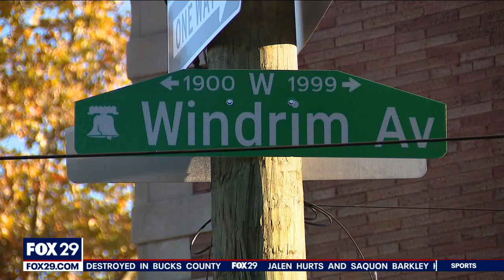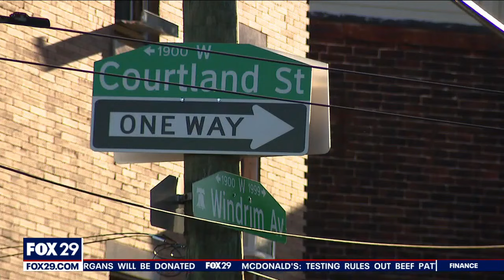Man and woman shot in potential road rage incident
Philadelphia police are investigating a double shooting in Nicetown and neighbors say the incident may have stemmed from road rage.